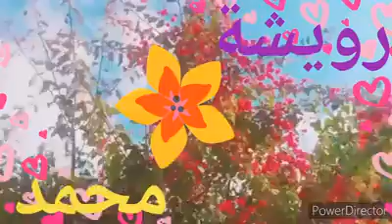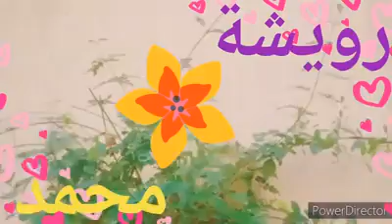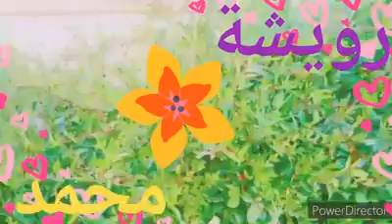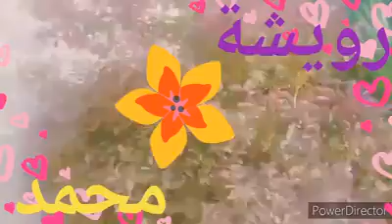رويشة محمد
الله يرحمه برحمته